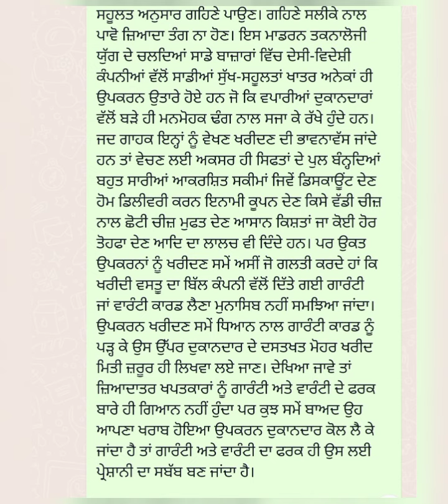steno dictation 80wpm (13-6-22) ਗਹਿਣੇ